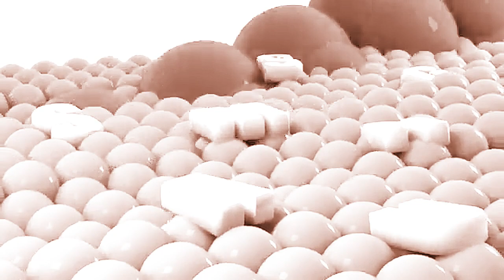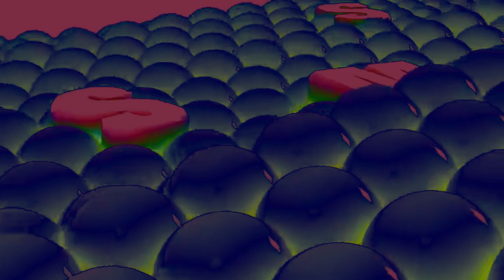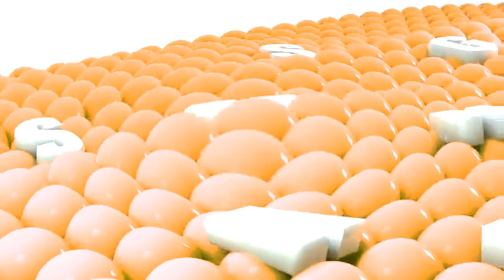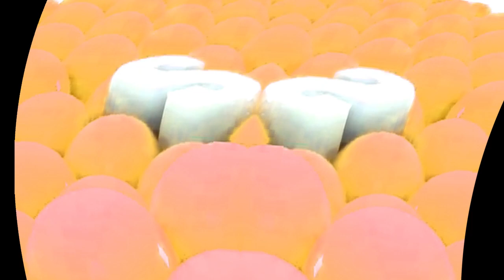Samsung Logo Balls G Major Collection (61-90)